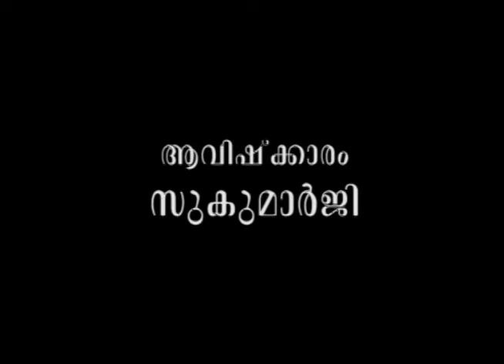സകലതും ഏകീഭവിക്കുന്ന മഹായജ്ഞം